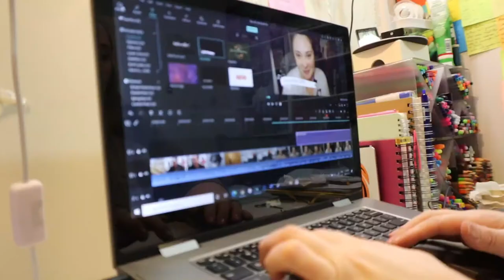Vlogmas Day 21: Nature Walk & Crafting Among Us Dudes! | December 21, 2020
I have found my new calling for embroidery. Henceforth, I will only make little Among Us characters.

Equipment:
Camera: Canon EOS M50
Mic: Rode Wireless Go
Tripod: Manfrotto MTPIXI-B PIXI Mini Tripod
Editing Software: Filmora